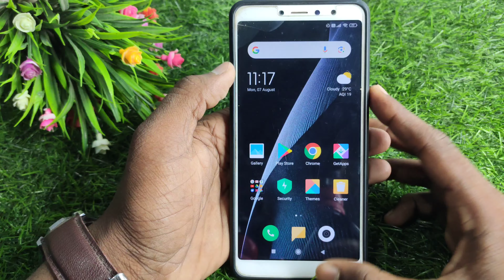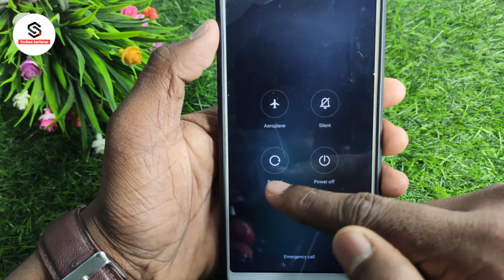kisi bhi phone ko restart kaise karen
About :- dosto aajke video me apko batane wala hu phone restart kaise kare ummed karta hu apko yeah video pasand aayegi